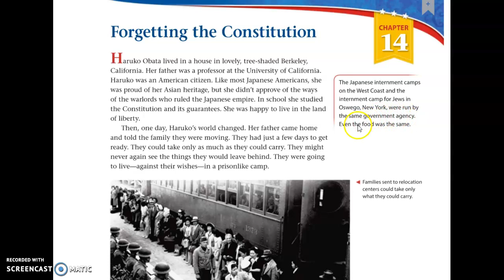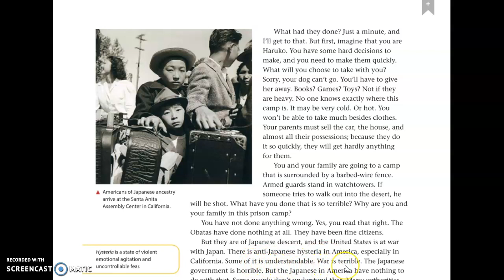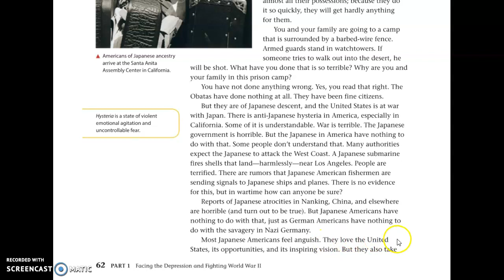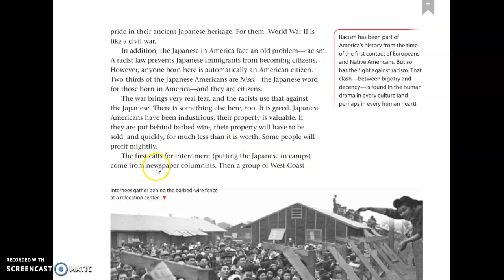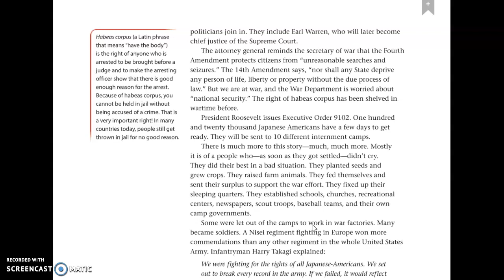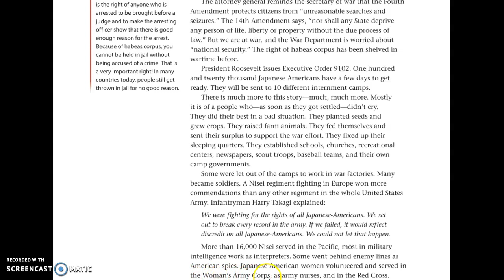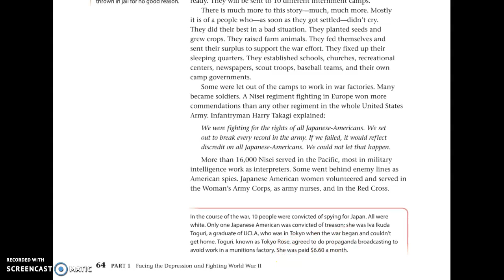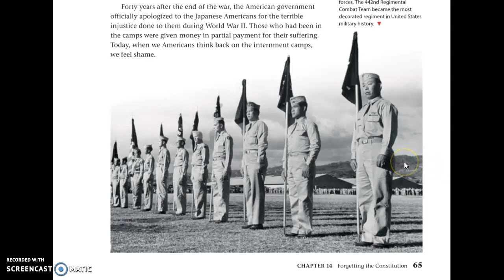Chapter 14: Forgetting the Constitution